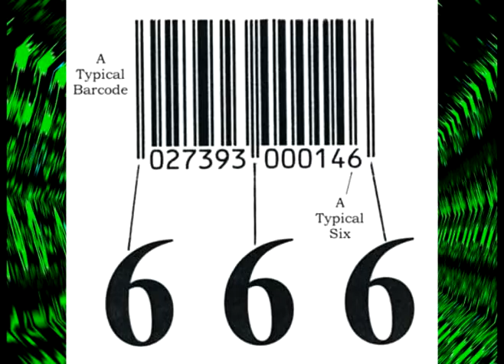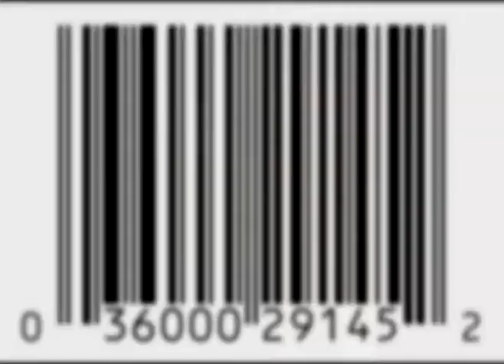RAS INDIO feat. LUTAN FYAH - "DIGITAL" - Youtube video.mpg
Brand New Tune from RAS INDIO & LUTAN FYAH  "DIGITAL"  produced in Seattle, Washington @ynasty studios.